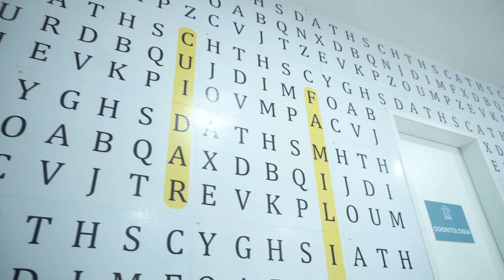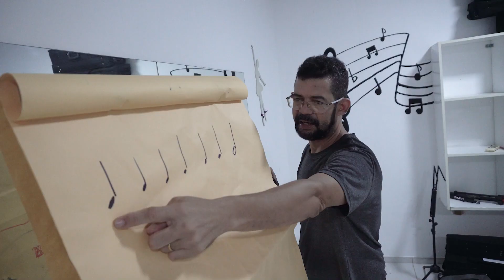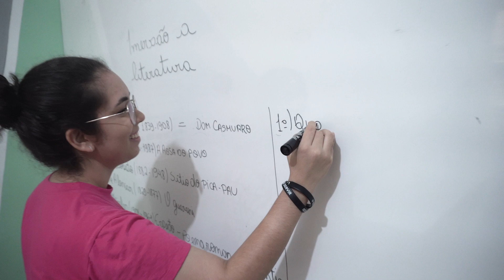Instituto Vida Videira - 18 anos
Conheça mais sobre nossa igreja acessando nosso aplicativo!

Já baixou nosso app? Esta disponível na app store e no play store! Basta colocar CCVIDEIRA, fazer o download e aproveitar o máximo da nossa igreja de forma online.

Queremos conhecer você! Clique no link!

Nosso Videira Kids está funcionando! Acesse o link a baixo!

CCVIDEIRA
Viver, Amar e Servir.

CCVIDEIRA
CCVIDEIRA SUL
Rua Elizeu Oriá, Nº 1553, José de Alencar, Fortaleza.
Domingo: 9H | 11H | 16H | 18H | 20H
Quarta do Encontro: 19H30

CCVIDEIRA CENTRO
Rua Princesa Isabel, Nº 750 A, Centro, Fortaleza.

CCVIDEIRA SANTOS DUMONT
Av. Santos Dumont, Nº 5420, Manuel Dias Branco, Fortaleza.
Domingo: 9H | 11H | 16H | 18H

CCVIDEIRA CAPIM MACIO
AV. Ayrton Senna, Nº1440, Capim Macio, Natal.

CCVIDEIRA VIA COSTEIRA
Via Costeira, Nº 4 [ Espaço Ginza ], Ponta Negra, Natal.

CCVIDEIRA BRASÍLIA
QS 01, Rua 210, Lote 32, Águas Claras, Brasília.
Domingo: 9H | 11H | 18H | 20H
Quarta do encontro: 20H

CCVIDEIRA RECIFE
Av. Beira Mar, Nº 1058, Piedade, Recife, PE.

CCVIDEIRA MARACANAÚ
Rua Beatriz Calixto, Nº 305 [ CDE 7 de Setembro ], Pajuçara, Maracanaú.
Domingo: 10H | 16H | 18H | 20H
Quarta do Encontro: 19H | 20H30